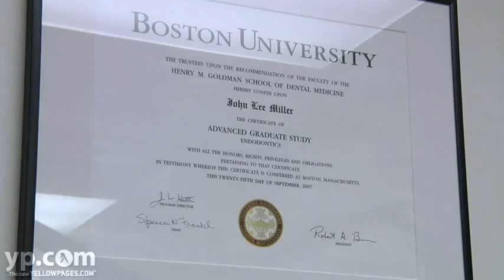Premier Dental Associates Boston Cosmetic Sedation Dentists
From emergency treatment for a toothache to a long overdue smile makeover, Premier Dental Associates in Natick (15 miles west of Boston) offers complete oral health care, with services including root canals, gum treatment, dental implants, veneers, teeth whitening, extractions and more, all using advanced technology, all under one roof. Nervous? They offer sedation AND a concierge service that will do the driving for you.